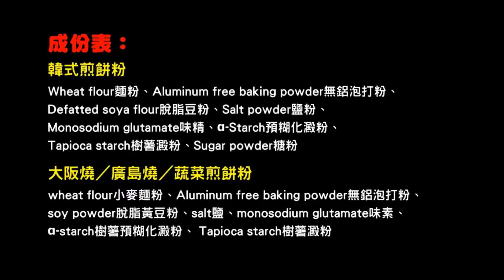韓式煎餅粉、大阪燒粉/廣島燒粉/蔬菜煎餅粉：製作◆田義食品◆Premix powder maker